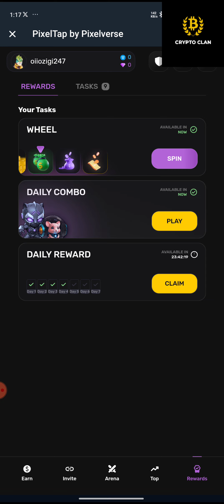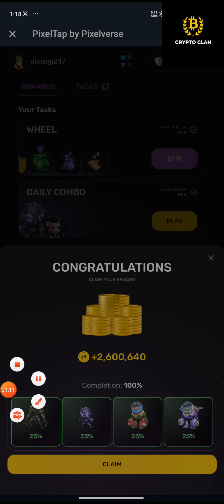Pixel tap daily combo cards 28 August 2024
-Pixel tap daily combo cards 26 August 2024